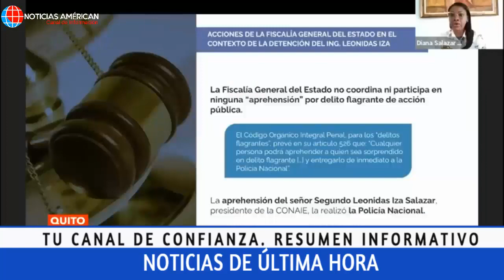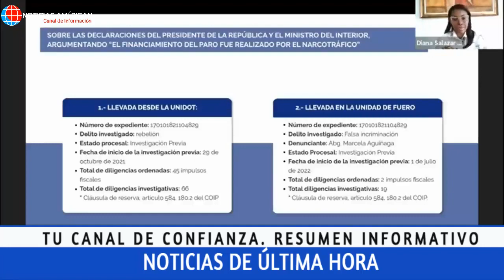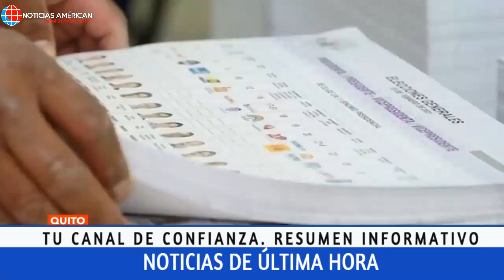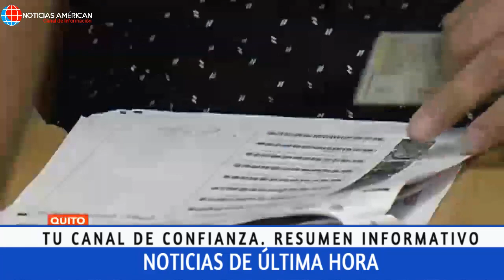NOTICIAS ECUADOR: HOY 03 DE AGOSTO 2022 ÚLTIMA HORA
Noticias Venezuela
Noticias Ecuador
Noticias Colombia